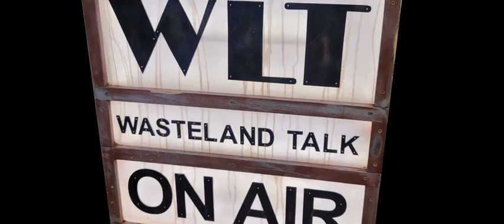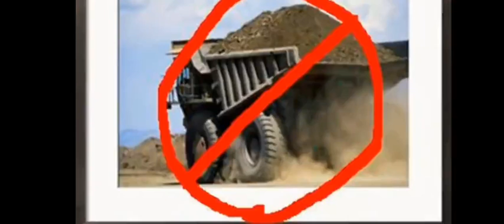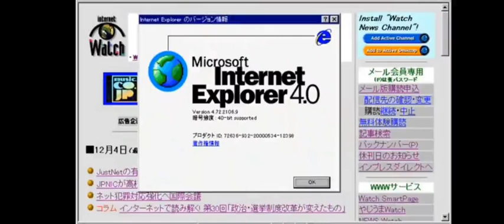Wasteland Talk-Cybertalk-opening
Wasteland Talk presents cybertalk-opening credits.